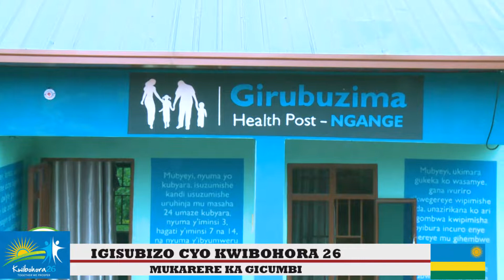IGISUBIZO CYO KWIBOHORA 26 MUKARERE KA GICUMBI